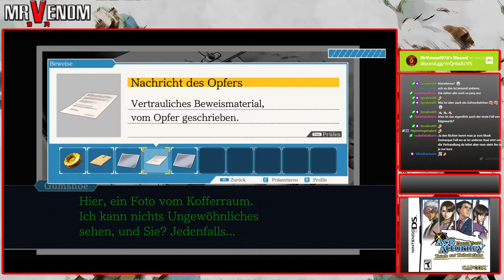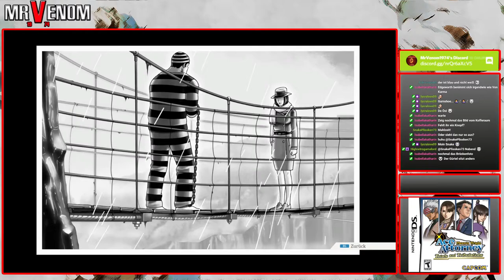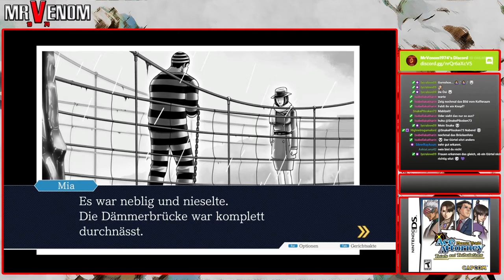172 - Mitten auf der Brücke | Let's Play Phoenix Wright: Ace Attorney Trilogy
Game 3 - Trials and Tribulations
Fall 4 - Der ursprüngliche Wandel

Entwickler: Capcom
Publisher: Capcom
Erschienen: 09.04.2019 (deutsche Fassung deutlich später!)
Plattform: PC / Steam
Typ: Visual Novel / Adventure